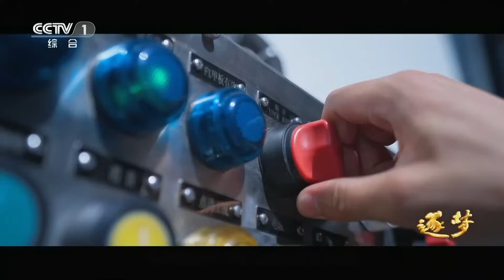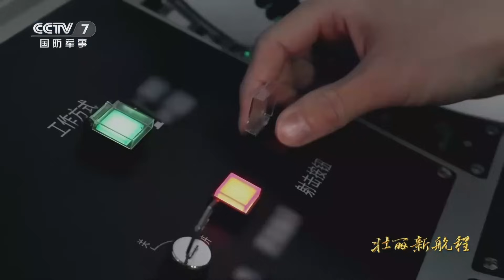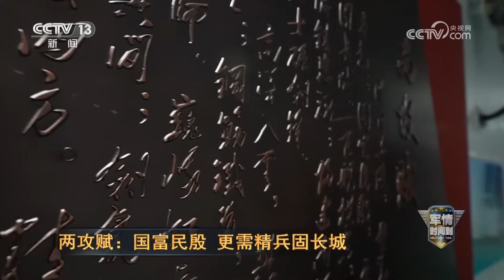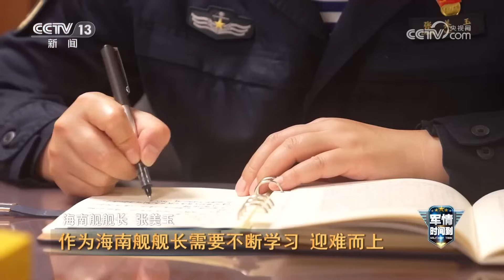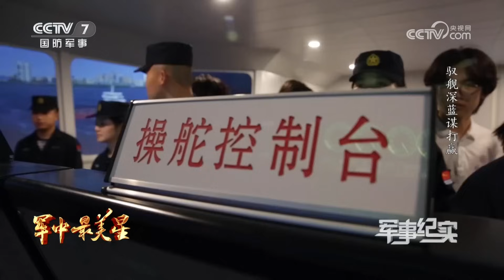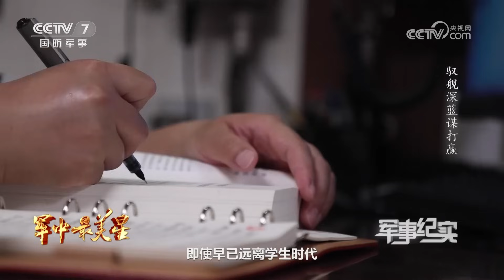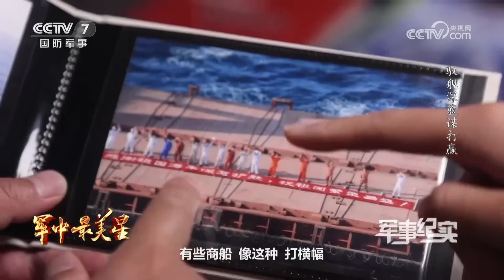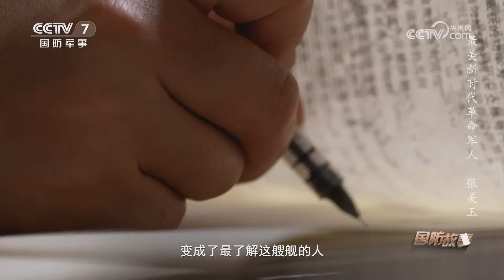登陆作战新打法！海南舰实现智能化 与广西舰双“舰”合璧 战斗力惊人！独家探访海南舰内部 升降机直达超大机库 多个舱室画面首次公开 生活设施一应俱全！| 军迷天下